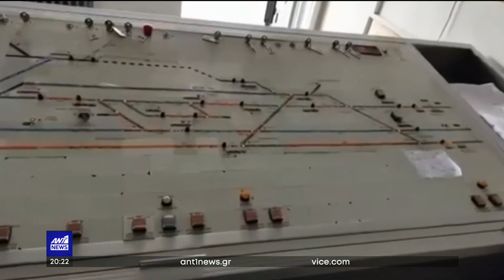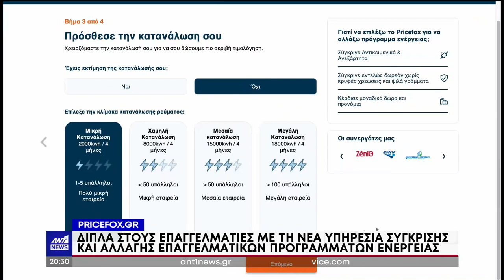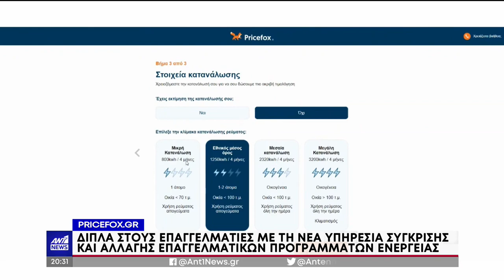ΑΓΩΝΙΩΔΕΙΣ ΠΡΟΣΠΑΘΕΙΕΣ ΝΑ ΣΩΘΟΥΝ ΟΙΚΙΣΜΟΙ ΑΝΤ1 NEWS 18-7-2023